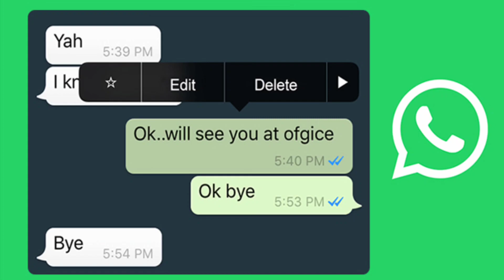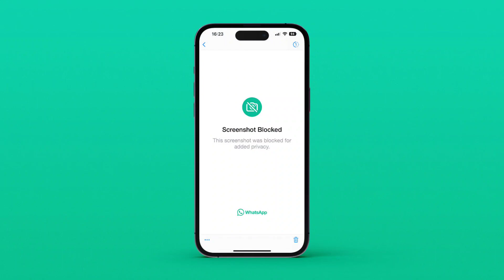whatsapp new features 2023| Whatsapp new update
Amazing whatsapp new features 2023 | whatsapp chat lock

So Today We are going to talk about whatsapp and its upcoming features which will change how we use whatsapp in the future.